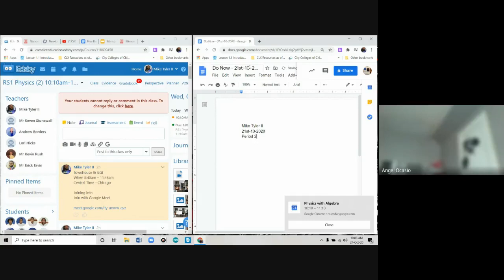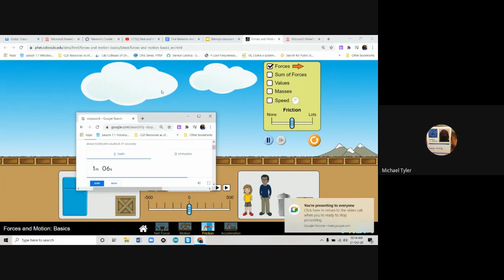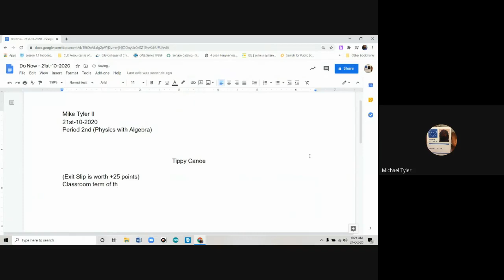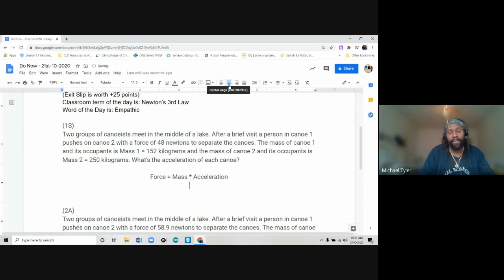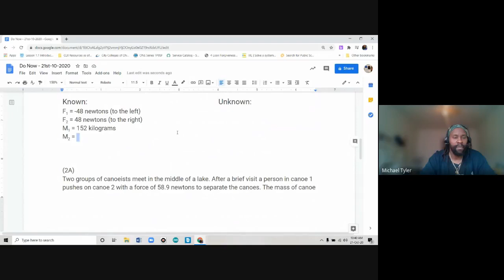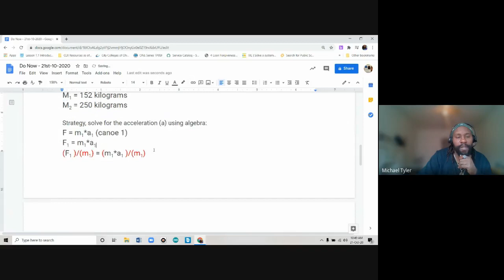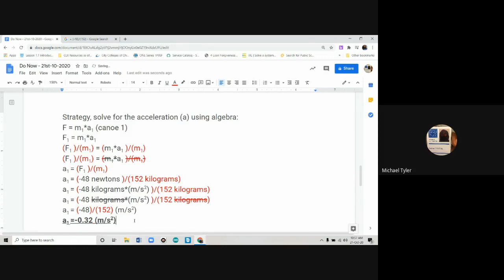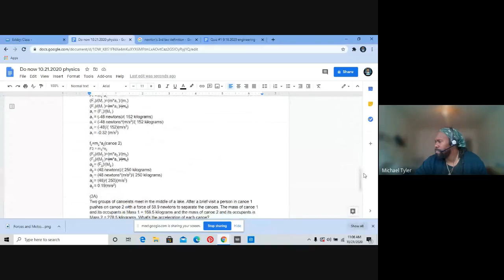Physics with Algebra 2020 10 21 at 08 05 GMT 7